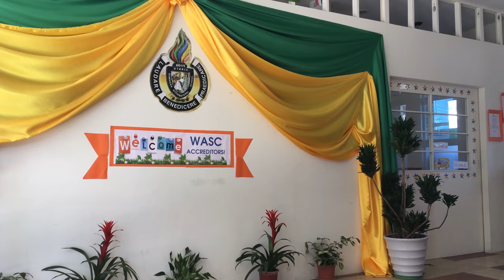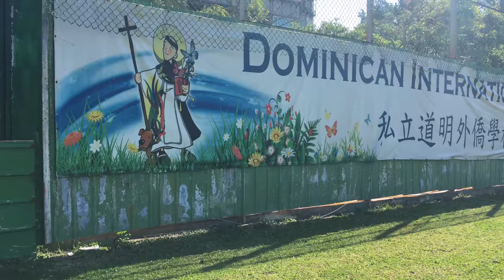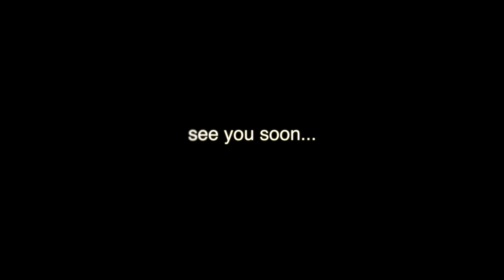DIS Taipei Virtual Tour 2017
This video is about Dominican International School Taipei